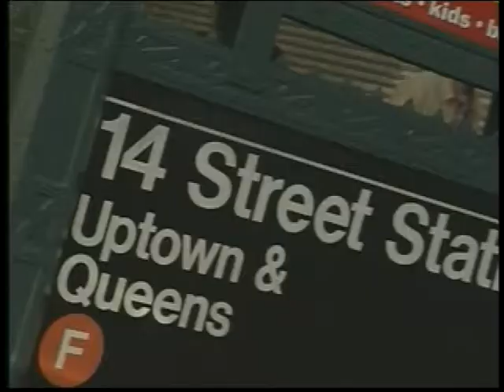Paul Bond Music Underground Demo.avi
This is quick demo of a pilot with comedian Paul Bond. It's an unscripted, fast paced interview show that takes place in the streets of New York City. Paul has fun talking and joining in with some of the best street musicians in Manhattan.